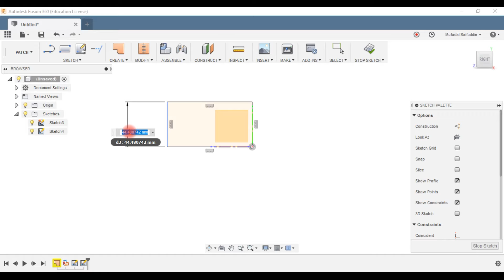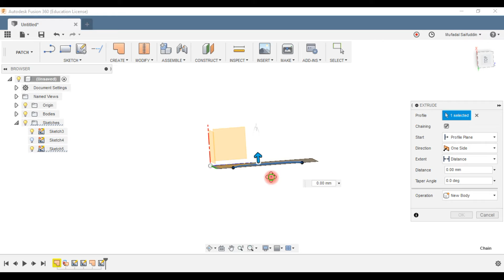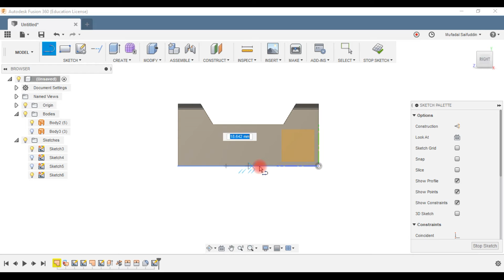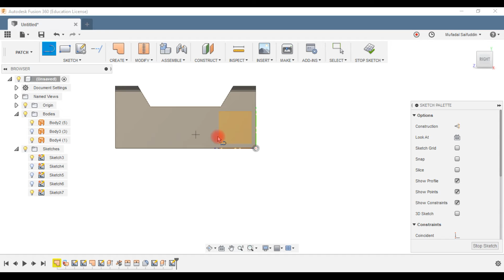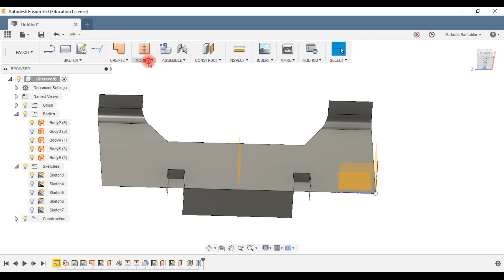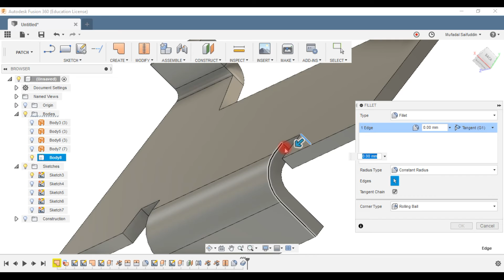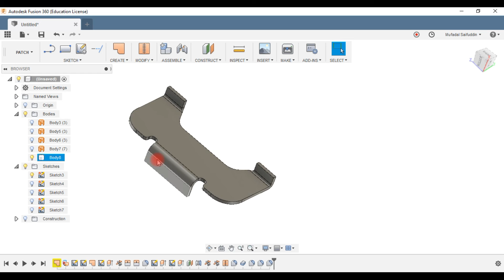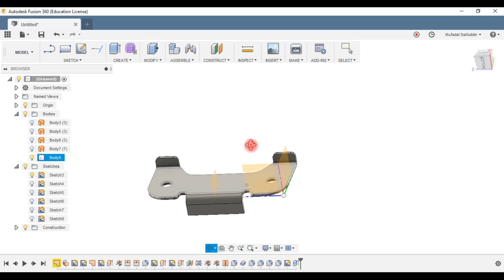Fusion 360 - Sheet metal bracket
To learn more about mechanical design , get a Free Learning guide for Mechanical design engineering here -

Also have a look at mechanical design engineering related courses